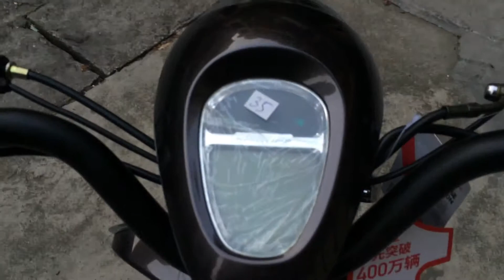[Video giới thiệu] Xe máy điện Milan 2 Aima | 0979.66.22.88 | Xebaonam.com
Kiểu dáng phong cách ưu việt, cụm đèn trước Halogen Led siêu tiết kiệm điện năng. Sử dụng đồng hồ điện tử cho phép hiển thị đầy đủ thông số kỹ thuật và tốc độ của xe.

►Giá khuyến mãi: cập nhật giá tại Website - Xebaonam.com
★ THÔNG SỐ KĨ THUẬT:
- Hãng sản xuất: Aima
- Chiều dài x Chiều rộng x Chiều cao: 1640mm x 620mm x 1200mm
- Động cơ : 500W ( 3 Pha – 1 chiều – không giật – chống nước)
- Ắcquy : 4 AQ 20Ah (Bảo hành 18 tháng)
- Lốp xe : Có xăm
- Cốp xe : Không có
- Phanh Trước / Sau:  Phanh đĩa / Phanh cơ
- Đồng Hồ: Đồng hồ điện tử
- Tốc độ tối đa : 35 km
- Quãng đường đi được: 60km/ 1 lần sạc
- Thời gian sạc: 8 -10h
- Phụ Kiện : Sạc, khóa chống trộm điện tử
Xebaonam.com – Xe đạp điện, xe máy điện, xe điện cân bằng.